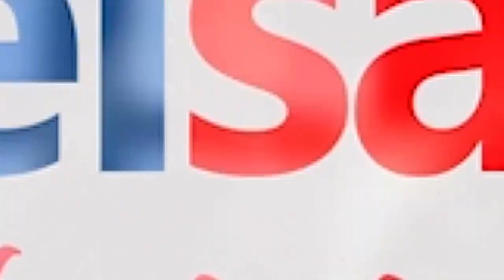Sere Api Pukau Warga Barru di Malam Penutupan Barru Expo 2018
SULSELSATU.com, BARRU - Penampilan budaya Sere Api pada pentas malam penutupan Barru Expo 2018 pukau warga Barru yang hadir di Alun-alun Kota Barru, Sabtu (11/8/2018) malam.

Pantauan Sulselsatu.com, belasan orang tampil membawakan Sere Api ini. Sejumlah perempuan memukul alu sebagai iringan atraksi di atas api sesuai dengan irama yang disebut mappadendang. Tradisi budaya ini berasal dari Desa Gattareng, Kecamatan Pujanannting.

Ketua Panitia Barru Expo 2018, Syamsir menyampaikan terima kasih kepada kepala desa dan warga Gattareng yang telah membawakan Sere Api ini.

"Ini jarang bisa kita dapatkan, Alhamdulillah budaya Sere Api bisa kita saksikan langsung, terima kasih atas warga Gattareng," kata Syamsir.

Syamsir menyebut jika pelaksanaan Barru Expo 2018 ini sangat lengkap dengan adanya penampilan budaya.

"Kami berharap ke depan Barru Expo bisa disuguhkan dengan berbagai edukasi dan hiburan yang memuaskan masyarakat kita, terlebih nilai transaksi untuk Barru Expo tahun ini jauh lebih meningkat sekitar 1,7 M," ujarnya.

Videographer: Asriadi Rijal
Video Editor: Andi Hermanto
Editor: Kink Kusuma Rein